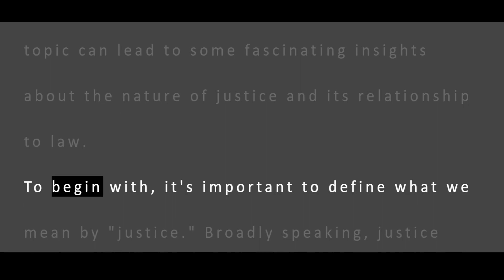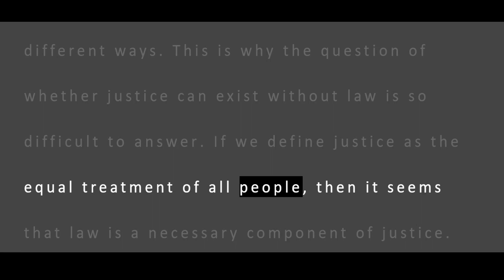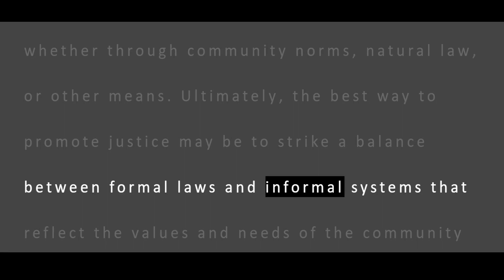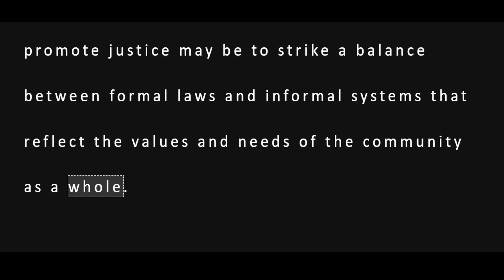ChatGPT | Can Justice Exist Without Law? Exploring the Nature of Justice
In this video, we delve into the fascinating and complex question of whether justice can exist without the existence of law. We examine different perspectives on justice and its relationship to law, including the concept of natural law and community-based systems of justice. Join us for a thought-provoking discussion on one of the most fundamental questions in philosophy and society.